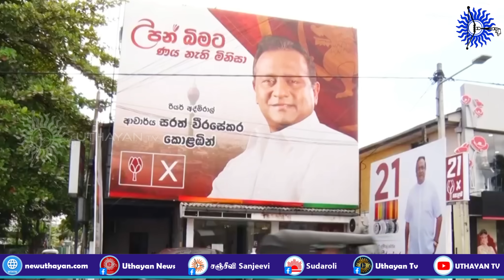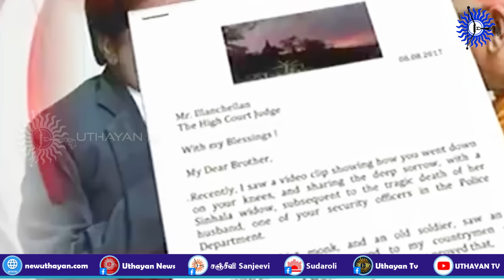ஜனாதிபதித் தேர்தலில் நீதிபதி இளஞ்செழியன்